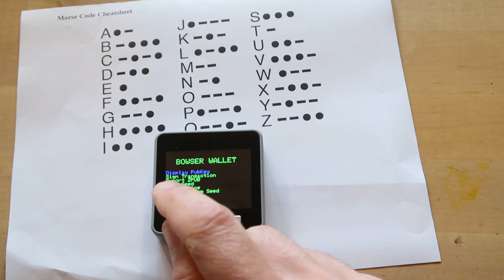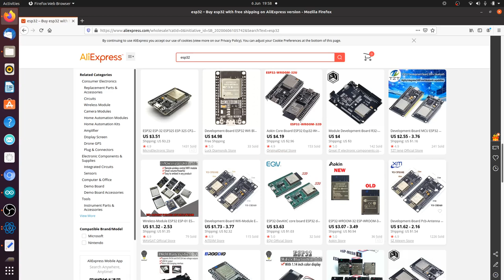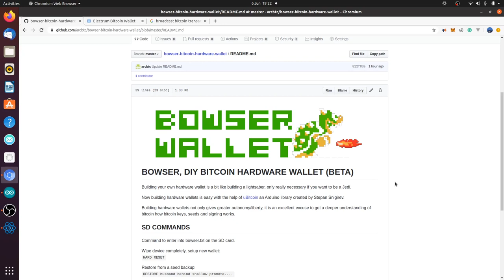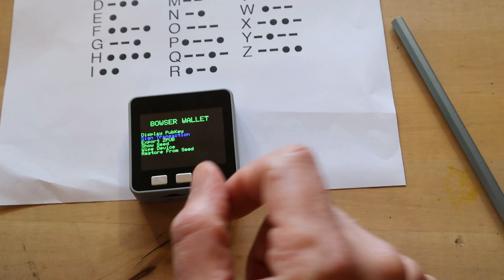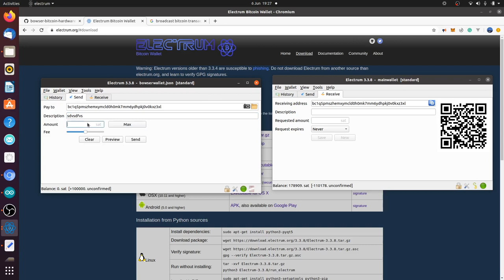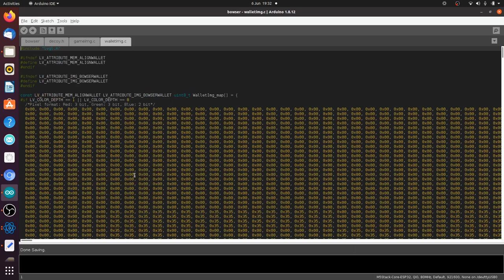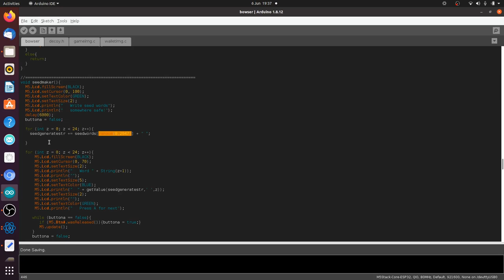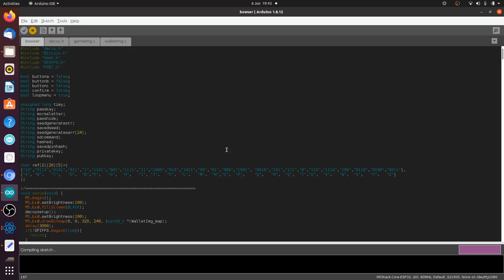BTCIOT Tutorial: Bowser, DIY Bitcoin Hardware Wallet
The Bowser Wallet, a cheap DIY hardware wallet on the M5Stack, hidden behind “Bowser Tettris Chaos!”
Building your own hardware wallet is a bit like building a lightsaber, only really necessary if you want to be a Jedi.